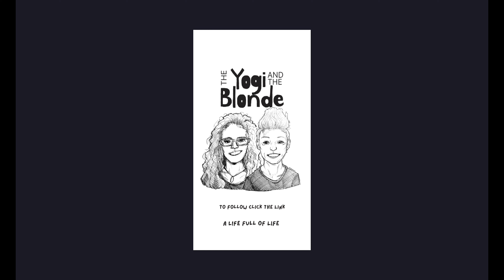Podcast #4 Lets Talk About Habits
Join The Yogi and The Blonde as they talk about their top 4 healthy habits including;
Dating Yourself!
Meal planning and food prep
Hydration
Sleep and boundaries
As well as the 80/20 rule and the Zig Zag theory.